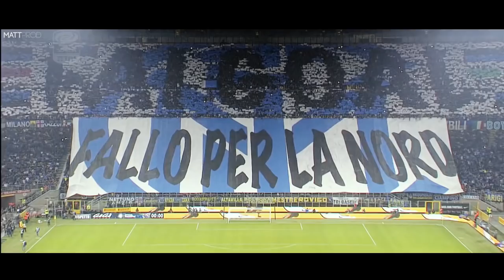Mauro Icardi 2017/2018 - Welcome to PSG - Goal Machine - HD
Mauro Icardi 2017/2018 - Goal Machine - HD

Click "Show more" to find the name of the songs and more information about this video